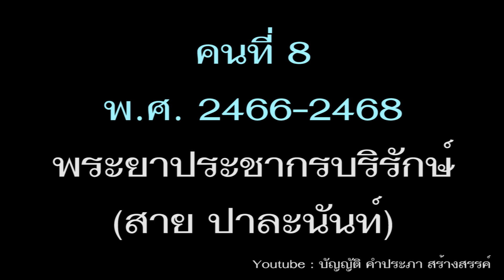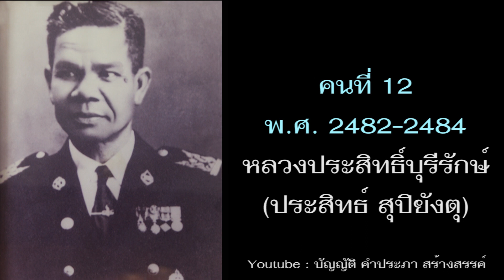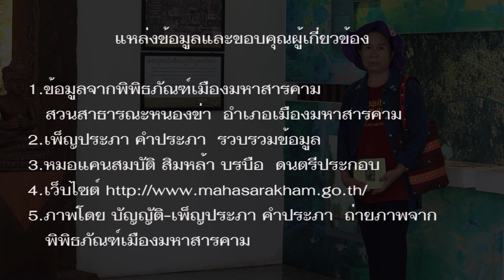อดีตเจ้าเมืองมหาสารคาม คนที่ 1 - 21 ภาพพร้อมปีที่เป็นเจ้าเมืองฯ ระหว่างปี พ.ศ. 2408 - 2510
*เมืองมหาสารคาม รัชกาลที่ 4 พระบาทสมเด็จพระจอมเกล้าเจ้าอยู่หัว ได้มีพระบรมราชโองการโปรดเกล้าฯ ให้ยกบ้านลาดกุดยางใหญ่ขึ้นเป็นเมือง เมื่อวันที่ 22 สิงหาคม 2408 โดยแยกพื้นที่และพลเมืองราวสองพันคน มาจากเมืองร้อยเอ็ด และโปรดเกล้าฯ ให้ท้าวมหาชัย(กวด ภวภูตานนท์) เป็นพระเจริญราชเดช และเป็นเจ้าเมืองคนแรก มาดูกันว่าระหว่างปี 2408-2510 มีใครเป็นเจ้าเมืองและผู้ว่าราชการจังหวัดมหาสารคาม บ้าง

*ขุนจรรยาวิเศษ(เที่ยง บุญยนิตย์) เป็นเจ้าเมืองฯ 2 ครั้ง คือ
  ครั้งที่ 1 คนที่ 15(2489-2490) และ
  ครั้งที่ 2 คนที่ 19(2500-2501)

*หาภาพไม่ได้อยู่ 2 ท่าน คือ
คนที่ 6 พ.ศ. 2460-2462 พระยาสารคามคณาพิบาล(พร้อม ณ นคร) และ
คนที่ 8 พ.ศ. 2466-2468 พระยาประชากรบริรักษ์ (สาย ปาละนันท์)

*แหล่งข้อมูลและขอขอบคุณผู้เกี่ยวข้อง
1.ข้อมูลจากพิพิธภัณฑ์เมืองมหาสารคาม สวนสาธารณะหนองข่า เมืองมหาสารคาม
3.หมอแคนสมบัติ สิมหล้า คนอำเภอบรบือ  ดนตรีประกอบ
4.เพ็ญประภา คำประภา  รวบรวมข้อมูล
5.ภาพโดย บัญญัติ-เพ็ญประภา คำประภา ถ่ายภาพจากพิพิธภัณฑ์เมืองมหาสารคาม

Youtube : บัญญัติ คำประภา , bunyat record
Page Facebook : ครูบัญญัติ คำประภา เพลงทำลำคลิป